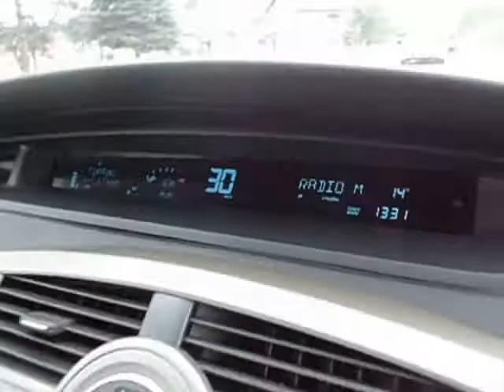Renault Grand Scenic 1.9 Dci.. Voznja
Voznja Grand Scenic, ... Svemirska udobnost. Pregled voznje kao iz autobusa..